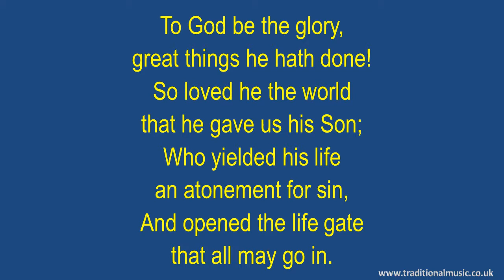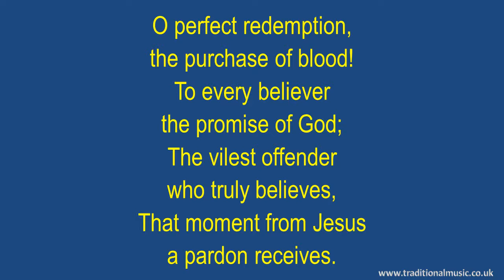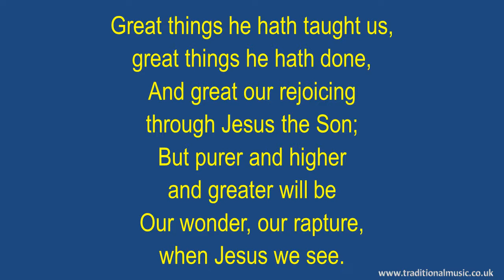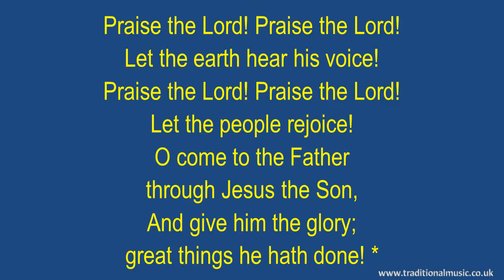To God Be The Glory(Crosby) - Hymn Lyrics & Music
To God Be The Glory - Song Lyrics with Orchestral backing music.

LYRICS:
To God Be The Glory
Author: Fanny Jane Crosby, Copyright:Public Domain
CCLI Song No.:23426, Topic:God The Father: Person and Praise
Tunes:St. Denio, To God Be The Glory, Meter:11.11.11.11.

Verse 1
great things he hath done!
So loved he the world
that he gave us his Son;
Who yielded his life
an atonement for sin,
And opened the life gate
that all may go in.

Chorus
O come to the Father
through Jesus the Son,
And give him the glory;

Verse 2
O perfect redemption,
the purchase of blood!
To every believer
the promise of God;
The vilest offender
who truly believes,
That moment from Jesus
a pardon receives.

Verse 3
Great things he hath taught us,
And great our rejoicing
But purer and higher
and greater will be
Our wonder, our rapture,
when Jesus we see.

Thanks Rod